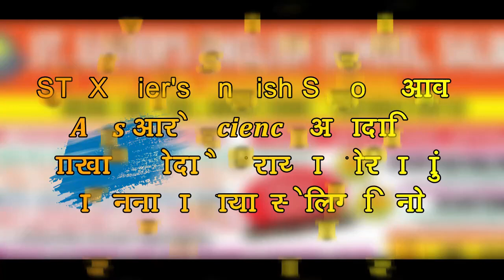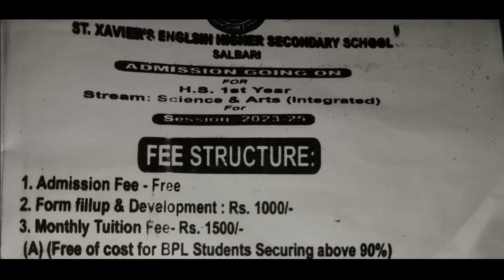साउदुरपिटानिफ्राय - गबर्धना थांनाय लामाया दा ना फिसिजानाय हाखरजों समान बे लामाखौ गोदानै बानायफ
साउदुरपिटानिफ्राय - गबर्धना थांनाय लामाया दा ना फिसिजानाय हाखरजों समान बे लामाखौ गोदानै बानायफिन्नायनि सायाव रावबो सासेबो बिबानगिरिफोरा एसेबो नोजोर होयिखौ अजद दिखांदों